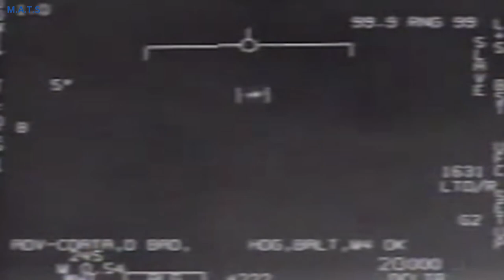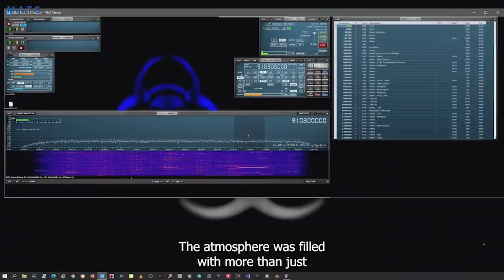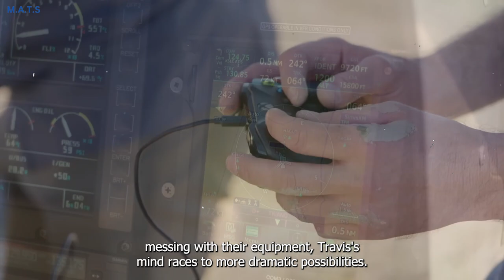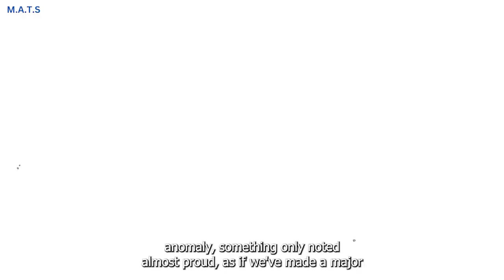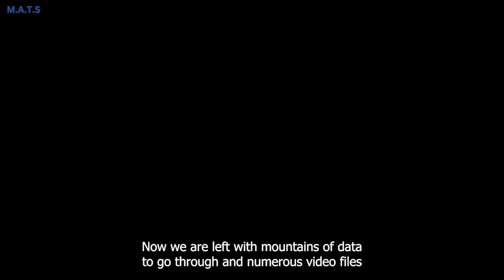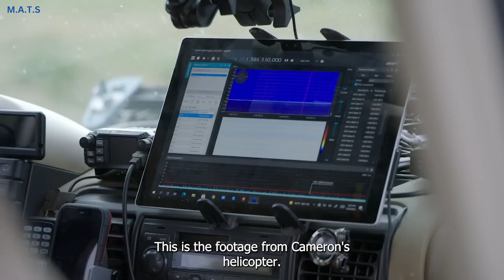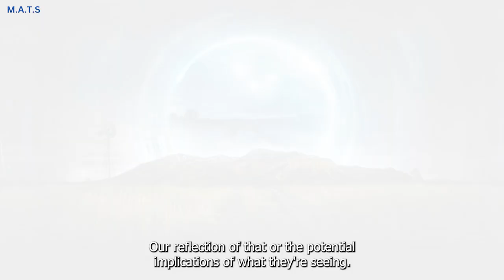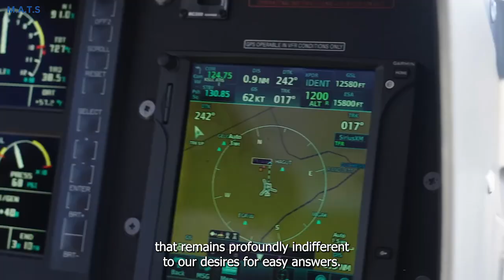DARING Experiment At The Skinwalker Ranch Reveals Unbelievable UFO Sightings!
skinwalker ranch documentary | skinwalker ranch season 4 full episodes free | skinwalker ranch new episodes history channel | skinwalker ranch real video

skinwalker ranch season 5
skinwalker ranch sam and colby